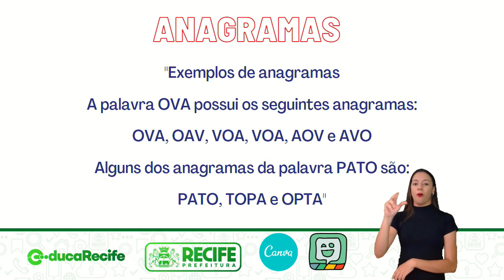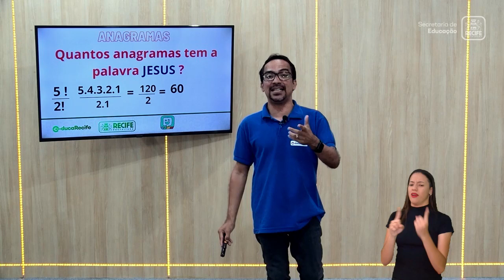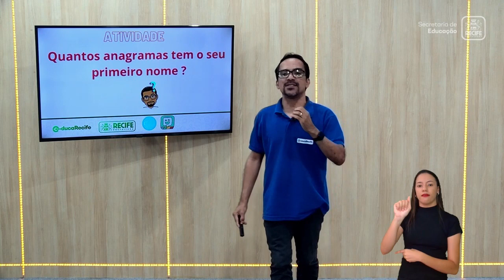07 02 23 - EJA - MÓDULO V - MATEMÁTICA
MATEMÁTICA
TEMA: ANAGRAMAS
PROFESSOR: RICARDO ROCHA